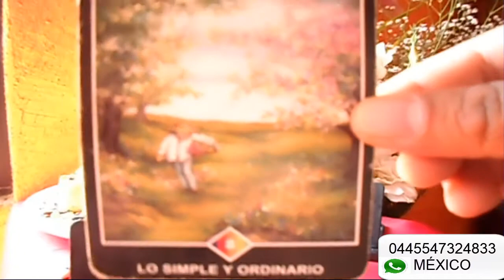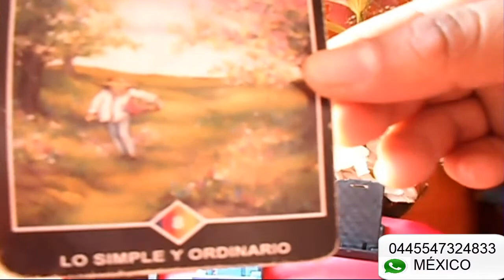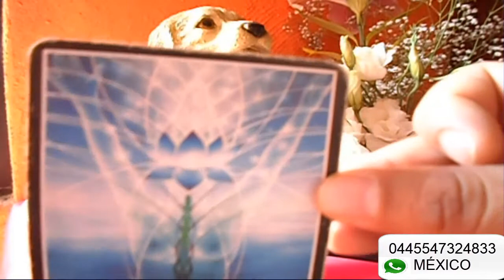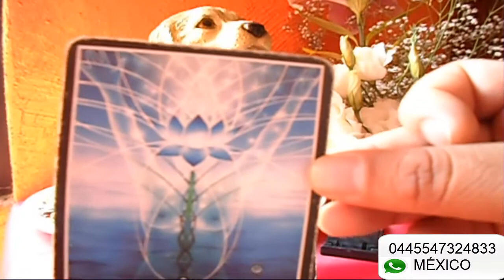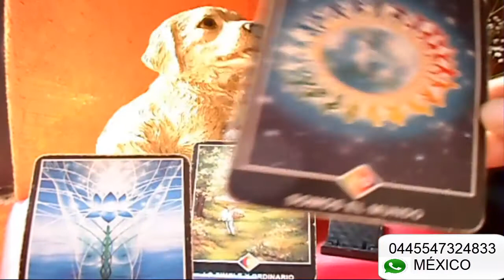PISCIS - HORÓSCOPO SEMANAL - DEL 11 AL 17 DE JUNIO - URIEL- LANZA DE LUZ